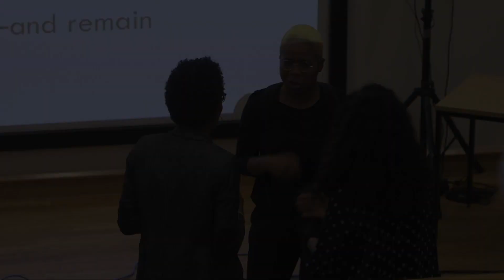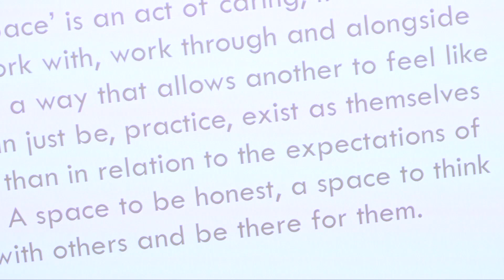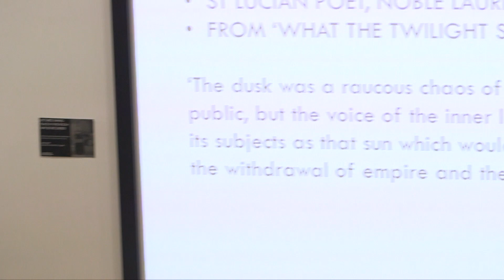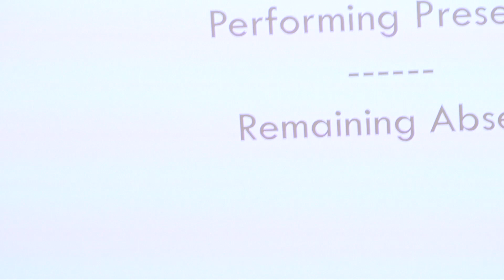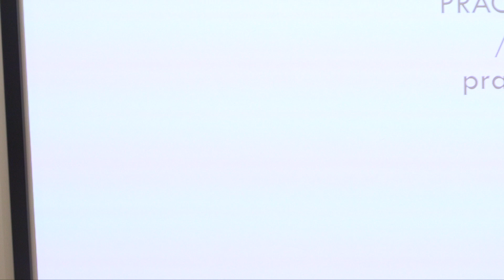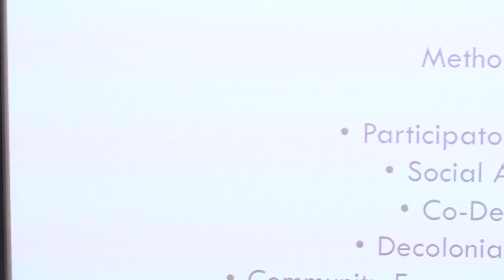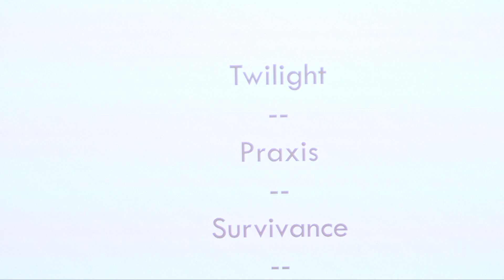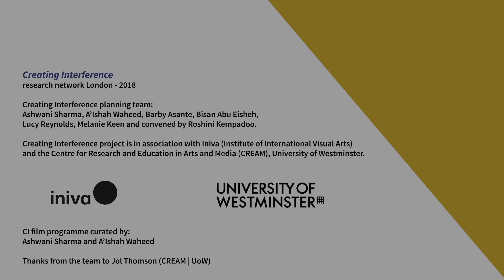Creating Interference (2018) Day 2 - Part 1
Keynote: Praxis Interruptus: Doing Criticality within Unjust Spaces. Karen Salt, (director of the Centre for Research in Race and Rights (C3R), Assistant Professor in Transnational American Studies, University of Nottingham) with chair/discussant, Guillermina De Ferrari (UW-Madison, Center for Visual Cultures director).